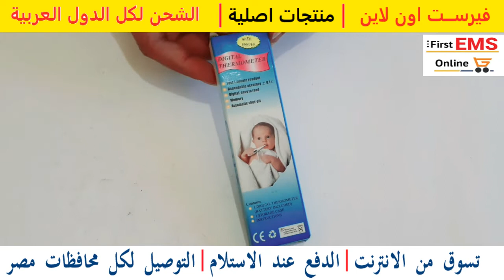ترمومتر ديجيتال رقمي لقياس درجة الحرارة 01091173487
ترمومتر_ديجيتال_رقمي لقياس درجة الحرارة يقيس الحرارة بدقة is +/- 0.1 °C. مقاوم للماء بجهاز غلق تلقائي
شاشة عرض إل سي دي كبيرة وسهلة القراءة
منتج طبي
إشارة أخطاء التشغيل